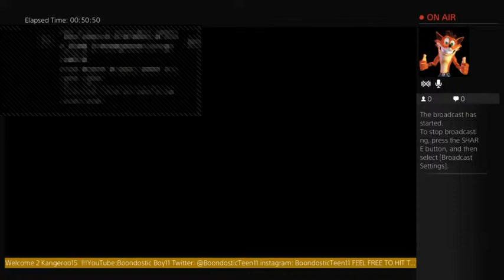COD-AW-CRUCHTIME/DROPINBODIES @_@ : 0!!!!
ON COD 1ST PERSTIGE RANKING UP